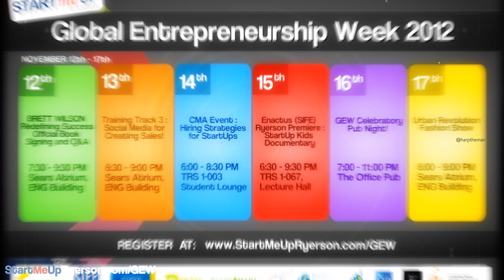Global Entrepreneurship Week 2012